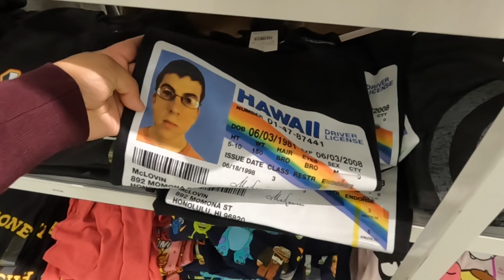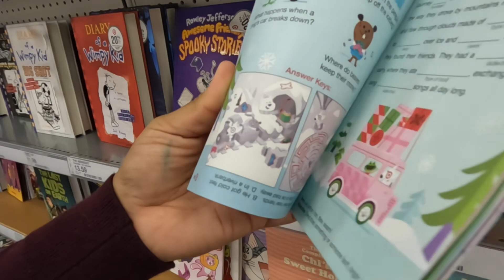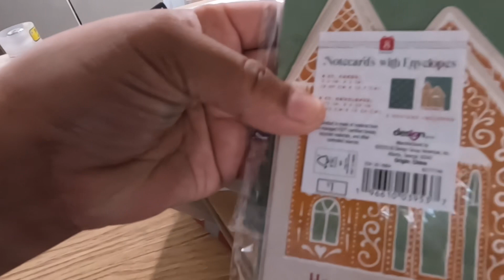Vivian almost got hit in the head VLOGMAS Day 2